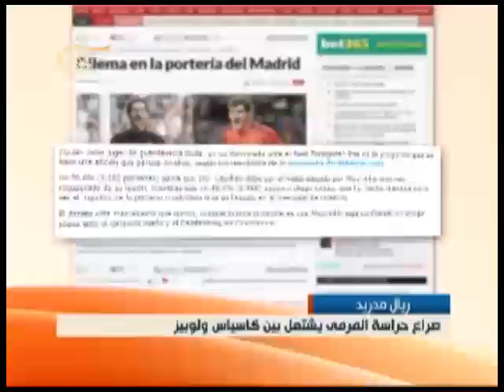الرياضية - الرياضية - 2013-03-29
النشرة الرياضية المفصلة